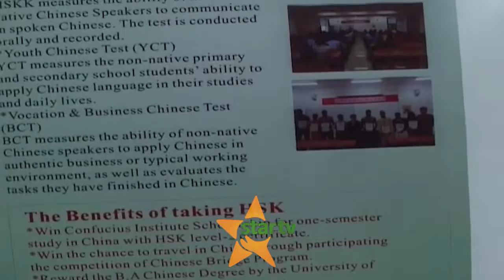LUGHA ZA KIMATAIFA: Chuo kikuu cha Kiislam Morogoro kufundisha lugha ya kichina